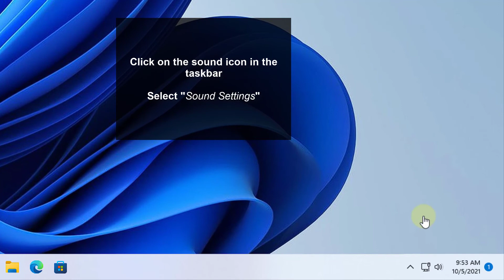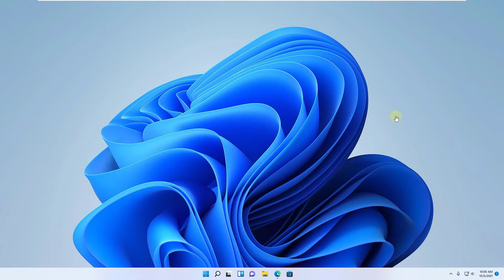🔊 How to Control Sound Volume Windows 11 ✔️ Change Sound Volume on Windows 11: INCREASE or DECREASE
Solvetic_eng video-tutorial to Control Sound Volume in Windows 11; Change Sound Volume on Windows 11 (Increase volume in Windows 11 and how to descrease volume in Windows 11 📀 𝗪𝗜𝗡𝗗𝗢𝗪𝗦 𝟭𝟭 𝗖𝗢𝗡𝗙𝗜𝗚

We explain how to open the volume mixer in Windows 11, and how to adjust the volume of your Windows 11 PC:

- How to increase volume in Windows 11
- How to reduce volume in Windows 11

You can configure the sound of Windows 11 by adjusting the volume in two different ways, accessing it from the taskbar and also from the configuration options of the Windows 11 menu.

 》 CHAPTERS 《

00:00 Introduction
00:16 Show Volume Control Windows 11 | Increase or decrease Volume Windows 11 from taskbar
00:36 Show Volume Control Windows 11 | Increase or decrease Volume Windows 11 from Settings